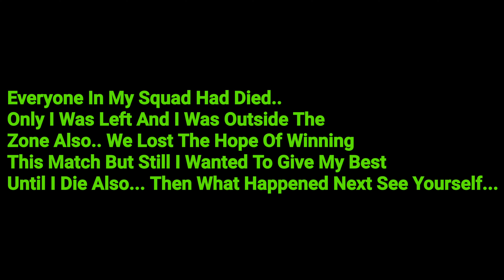Every CODM Player Must Watch This End...